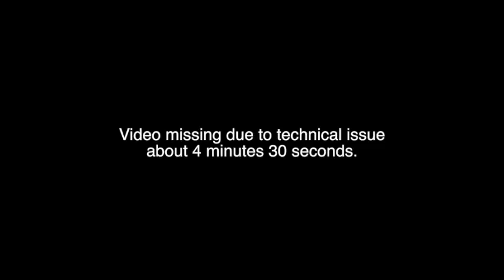17-17328 Ralph Coleman v. Edmund Brown, Jr.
An appeal from the district court's order pertaining to transfer timelines for inmate psychiatric hospitalizations in an ongoing prison class action concerning the provision of mental health care in California.